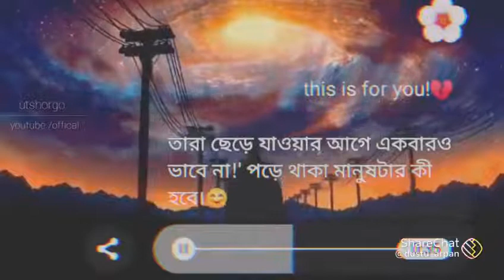💞Sad Writing stutas💔 Broken heart💔 stutas Crazy boy stutas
crazy boy stutas
all new Romantic Stutas
lofi Song Stutas
bangla romantic song Stutas

 Thnx for Whaching😇😇